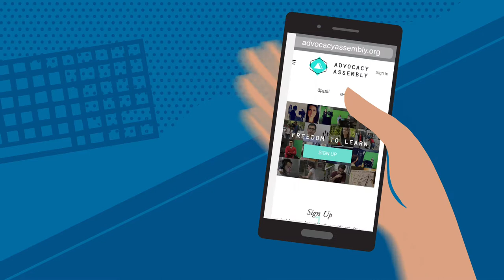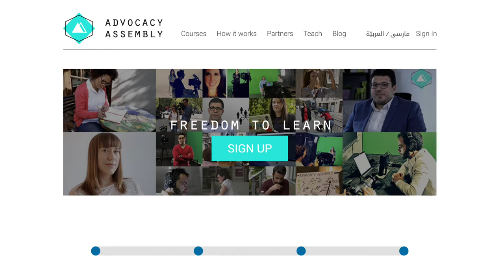Advocacy Assembly How it Works AR